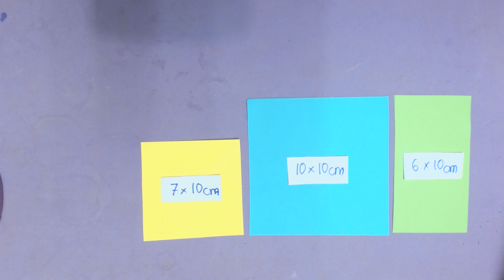How to Make Beautiful Paper Flowers - Simple Paper Flowers Making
Material for this project:
-Colored Paper
-Scissors
-Glue

Measurement:
-Yellow Paper 7x10 cm
-Blue Paper 10x10 cm
-Green Paper 6x10 cm